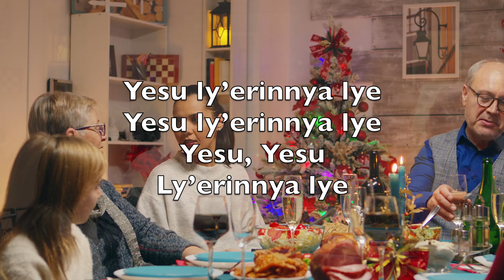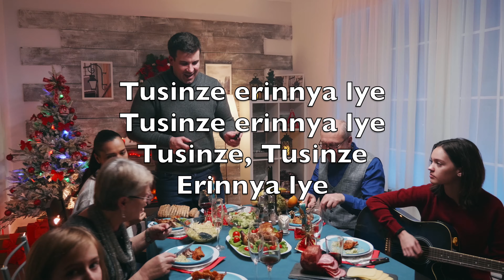Sanyu Lingi Mu Nsi Zonna (Joy To The World) - Karaoke Tenor Saxophone Instrumental G Haendel LgTN V2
Sanyu Lingi
Mu Nsi Zonna
Mulokozi azze

Tuyimbe nnyo
Tujaguze

Yesu ly’erinnya lye
Yesu ly’erinnya lye
Yesu, Yesu
Ly’erinnya lye

Ye afuga
Ensi zonna
Tetwonoona nate

Tumweyune
Omulokozi

Tusinze erinnya lye
Tusinze erinnya lye
Tusinze, Tusinze
Erinnya lye

Ekitiibwa kye
Ekingi ennyo
Kibuna ensi zonna

Amaanyi ge
Buyinza bwe

Agulumizibwe
Agulumizibwe
Olw’okwagala kwe
Okungi ennyo